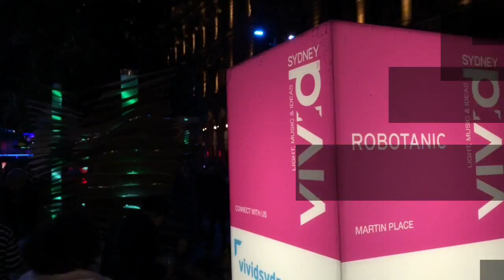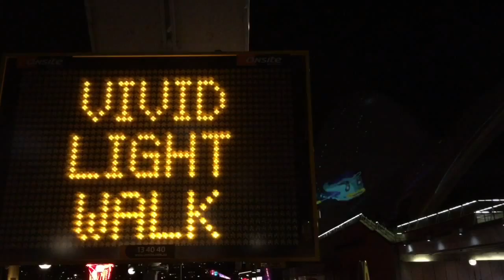Vivid Sydney 2015 as seen by my mobile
It's the last day of Vivid Sydney 2015. My phone made 9,015 steps about a week ago to film this. Shot and edited entirely on a mobile phone. Enjoy ...